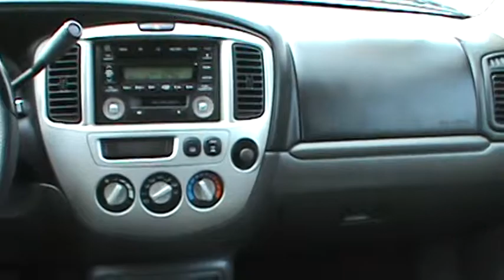FOR SALE Stock 40069A - 2004 Mazda Tribute LX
3.0L V6 SMPI DOHC and AWD. Wow! What a sweetheart! Nice SUV! HERE'S THE DEAL!! If you've been thirsting for just the right 2004 Mazda Tribute, well stop your search right here. This is the ultimate SUV that is sure to fit your needs. When H20 starts showing up in the weather forecast, you'll appreciate the AWD power delivery that helps you take control of the elements.